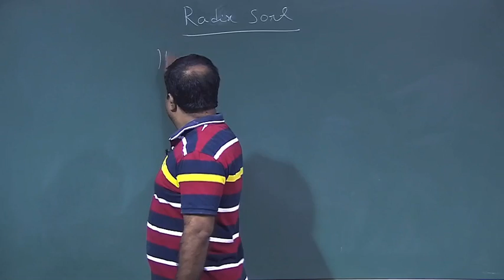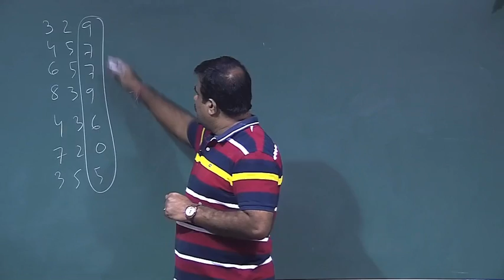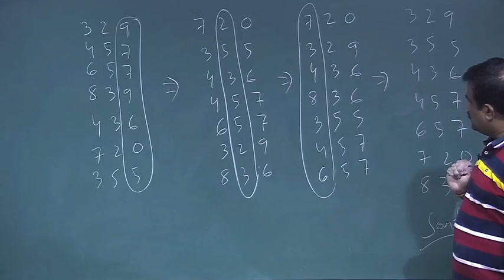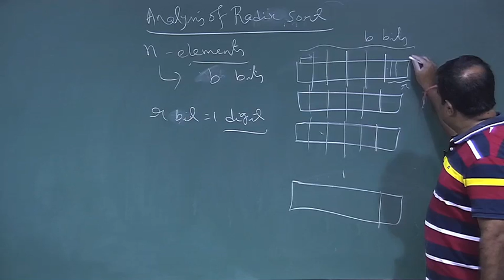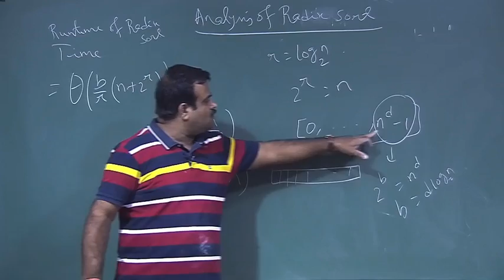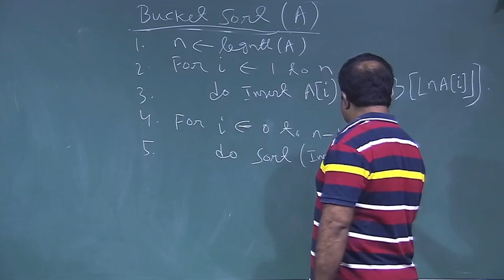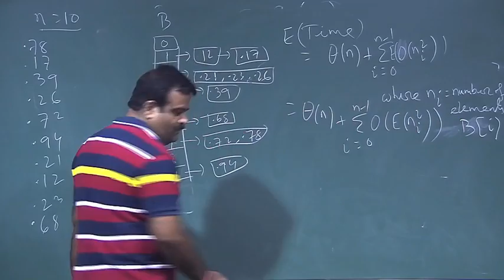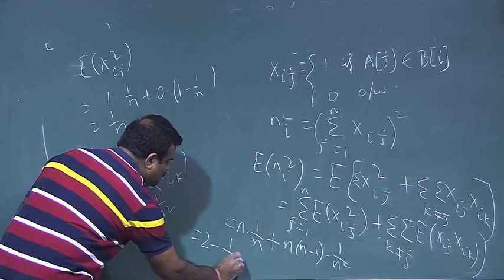Lecture 17 : Radix Sort & Bucket Sort